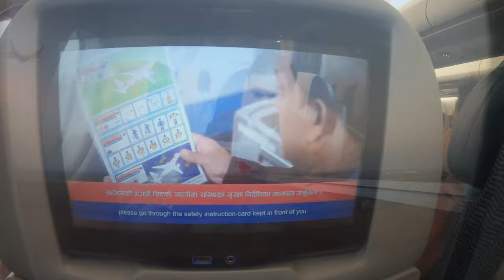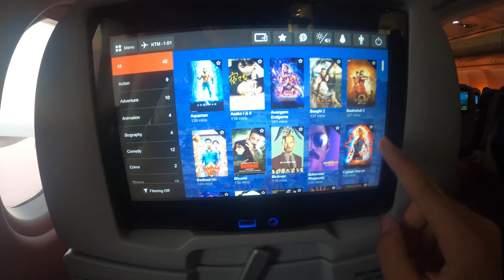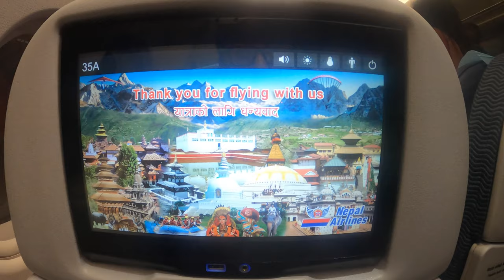Nepal Airlines A330 RA218 Delhi to Kathmandu Full Flight Review | Mixed Feelings | Travel to Everest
Today I'm flying Nepal Airlines from Delhi, India to Kathmandu, Nepal. Nepal has been on my bucket list for many years and I always wanted to try out their national airlines. So here I am!!

The experience with them was a bit of mixed feelings to be honest, I had a horrible experience at check-in, however I do enjoyed some features on their brand new aircraft. Find out more in my video!!

Airline: Nepal Airlines RA218 DEL - KTM
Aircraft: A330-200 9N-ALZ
Seat: 35A.